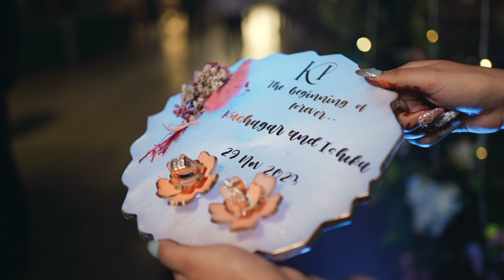KUSHAGAR & ISHIKA | CINEMATIC WEDDING HIGHLIGHT | JJ PRODUCTION | AMBALA | +91-8872692232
OTHER EVENTS !!! JJ PRODUCTION